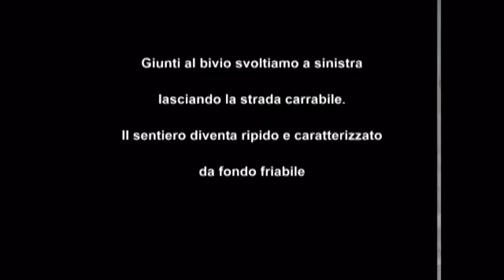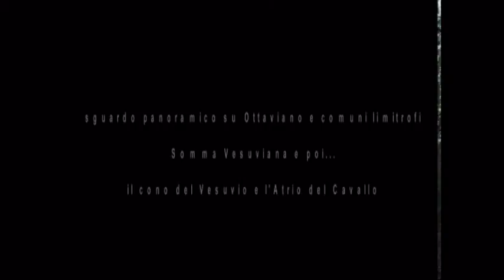Scalata del Monte Somma fino a Punta Nasone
3 ore di salita con partenza dal Santuario di Santa Maria delle Grazie a Castello fino a Punta Nasone.
Il percorso è una parte del sentiero numero 3 del Parco Nazionale del Vesuvio.